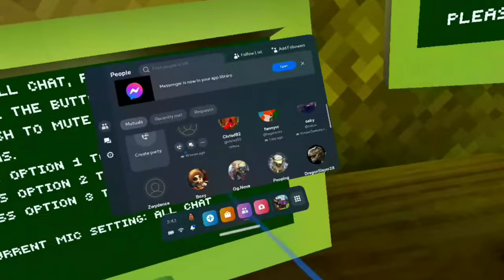playing gorilla tag vr